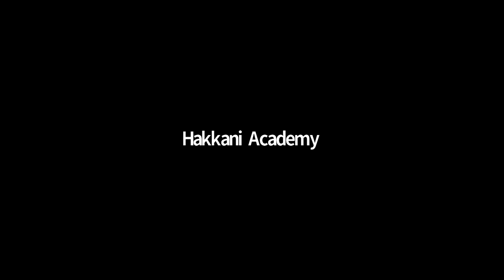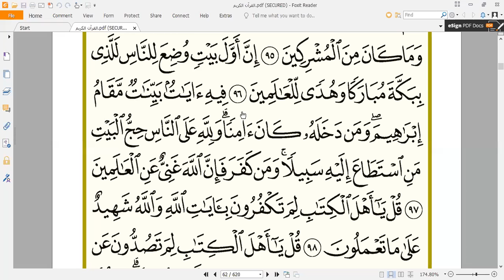Holy Quran Lessons 9.05.2022.